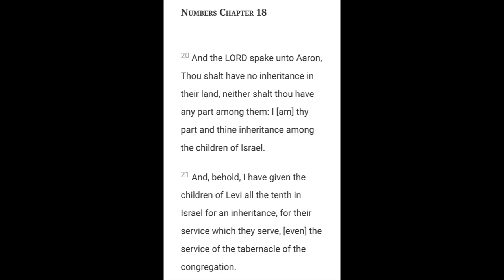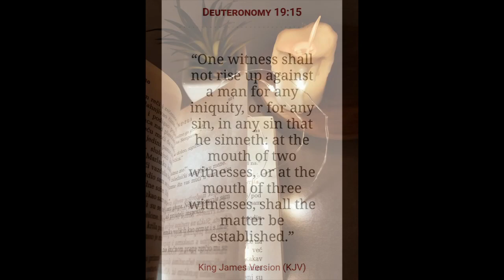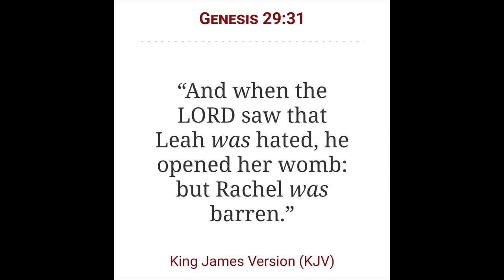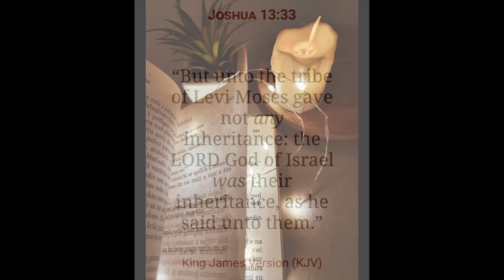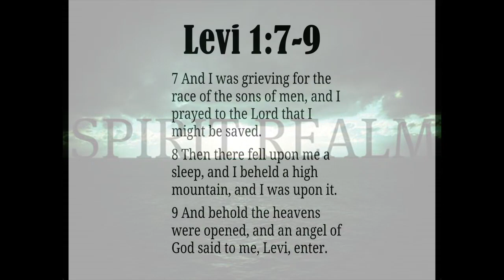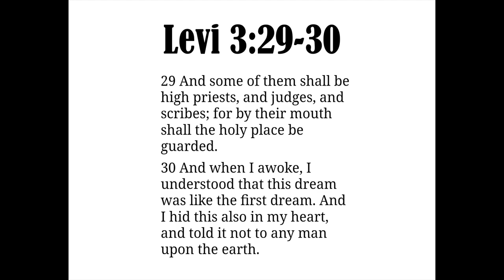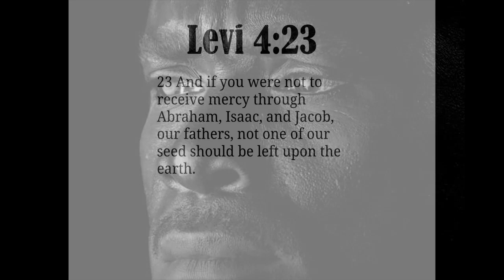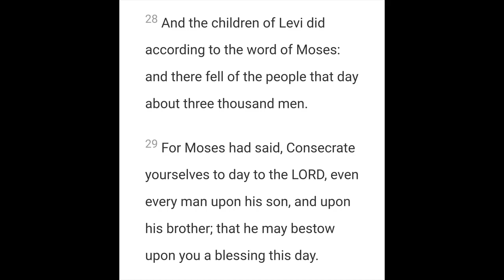What's your Tribe? | The Testaments of Levi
2 Chronicles 7:14

Open Diary